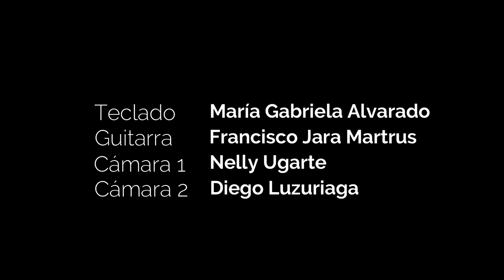What a Wonderful World - Louis Armstrong (Cover by Gaby Alvarado y Francisco Jara)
Grabación en vivo del tema What a Wonderful World de Louis Armstrong. Esta presentación se llevó a cabo durante la Semana del Arte en COPOL.